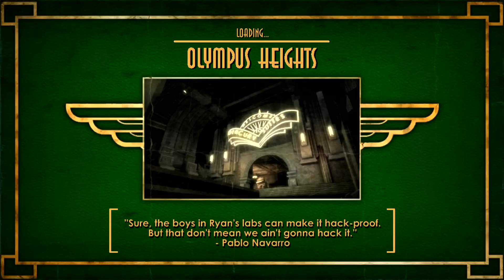Bioshock - Part 35: A Man Chooses, A Slave Obeys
Sorry, did I say something?